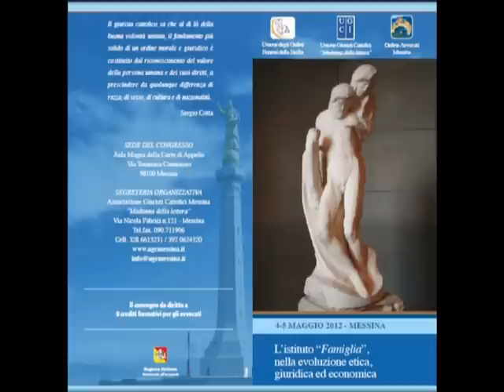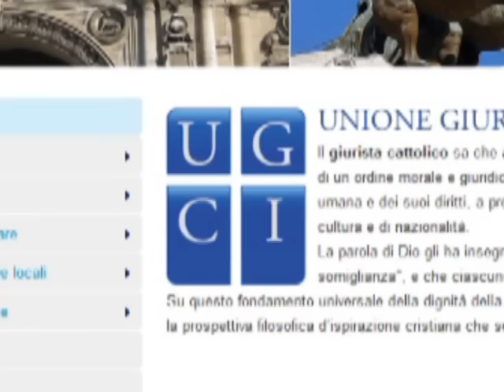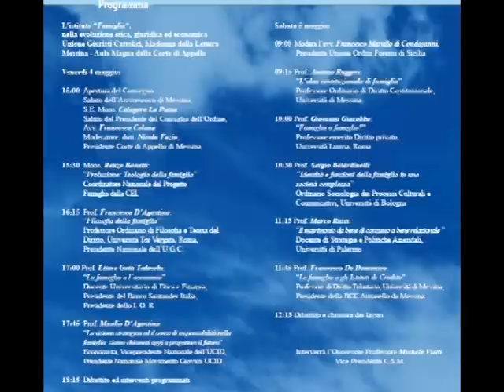Messina, Unione Giuristi Cattolici Italiani a Convegno sull'evoluzione della Famiglia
Nell'aula Magna della Corte d'Appello di Messina il 4 e 5 maggio 2012 Convegno ''L'Istituto Famiglia nella sua evoluzione etica, giuridica ed economica"